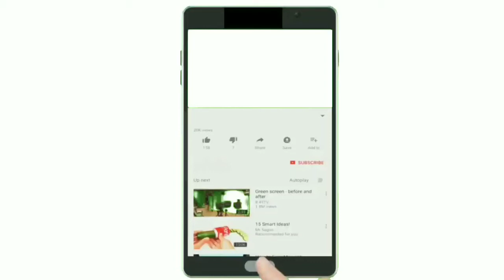ಗೋಕಾಕ: ೨೦ ಲಕ್ಷ ರೂಗಳ ರಸ್ತೆ ಕಾಮಗಾರಿಗೆ ಚಾಲನೆ...!